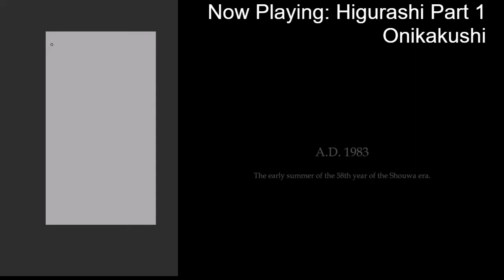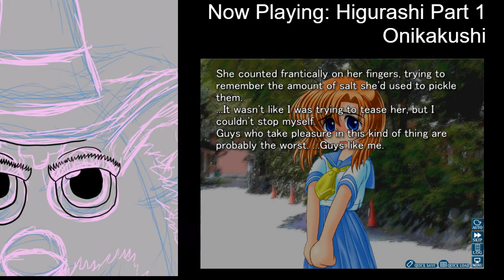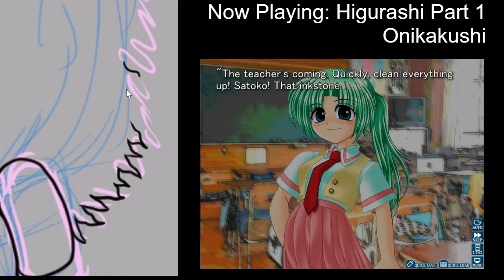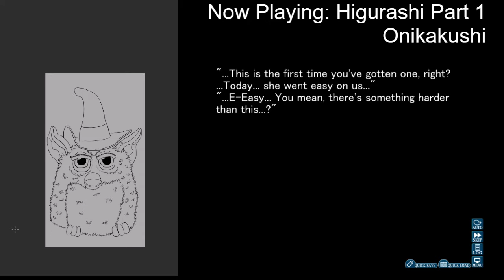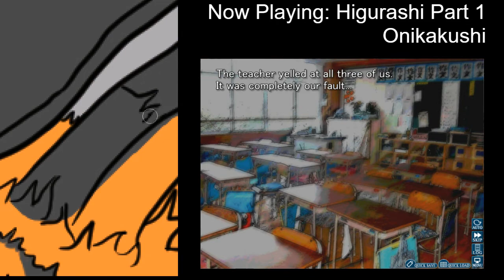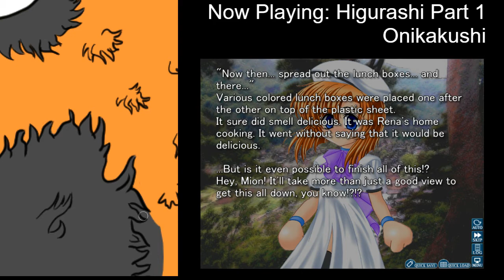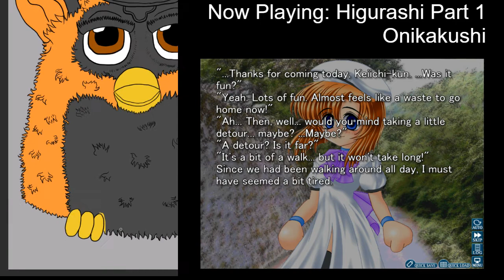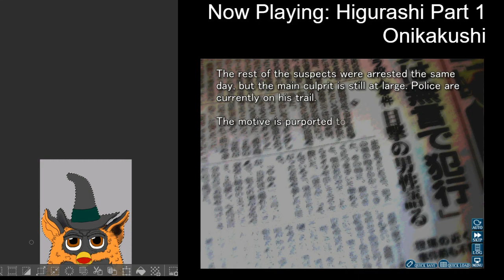Higurashi Onikakushi Part 1 (10/3/21)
Unfortunately, I did not realize that the game audio was not playing on the stream. So, this is a very quiet video. Sorry about that. Hopefully I'll have that fixed up by next week.

A lot of anime bullshit happened in this episode. That's the part of Higurashi that makes it difficult to recommend to people. Having to wade through all of the anime bullshit until the interesting things happen.

I am streaming Higurashi weekly (every Sunday at 8pm EST) until I run out of Higurashi to stream. You can see it live on my Twitch channel.